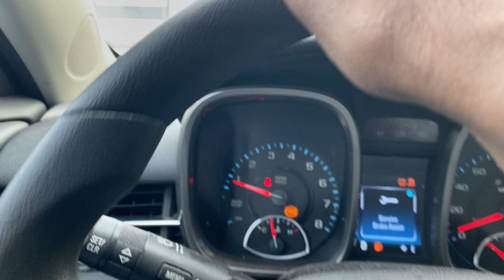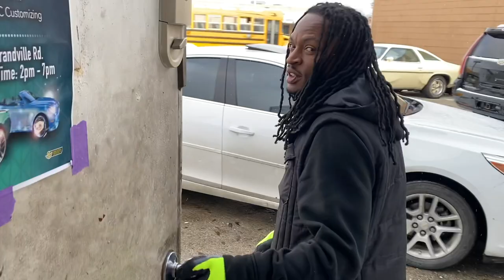VLOG: DROPPING MY RUCCI RIMS OFF TO PC CUSTOMIZING TO GET RE DIPPED!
WHAT UP YALL THIS VIDEO WE GOING BY MR STEREO TO TAKE THE TIRES OFF THE RIMS AND THEN DROPPING THEM OFF AT PC CUSTOMIZING TO BE RE DIPPED. THIS VIDEO A LITTLE LONG SO BARE WITH ME WHILE I SHOW YALL THE PROCESS.